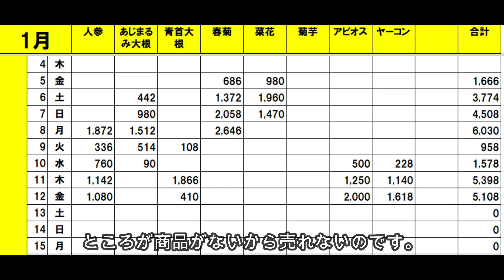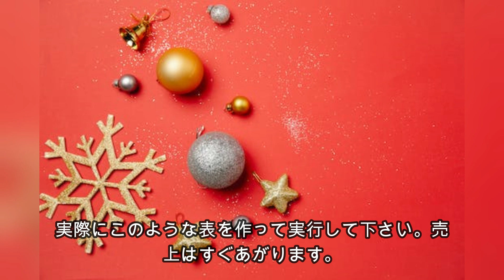第85弾 チャンスロス対策で大幅売上アップ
チャンスロスは売れるのに品物がないのです。品物を揃えば売上が上がります。